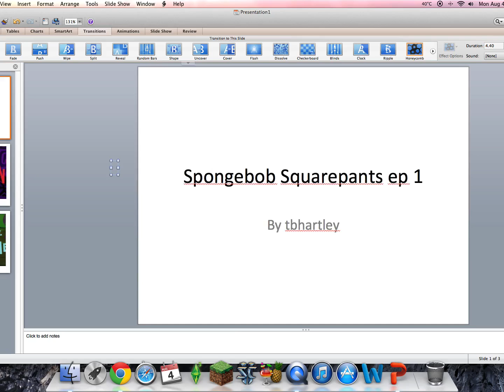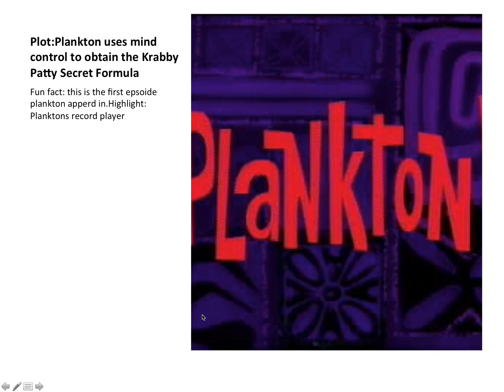Spongebob Squarepants ep review ep 1 Plankton and Tea at the Treedome